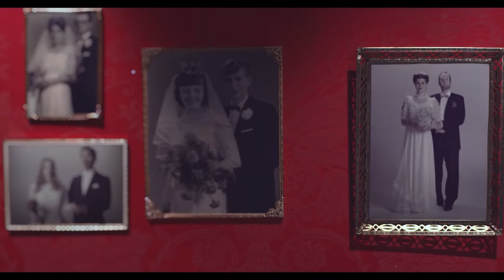Interview with Maida Hals @ ÉCU 2016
Check out our interview with Maida Hals, the director of a music video 'Red' for the band Jadudah, which was screened at ÉCU 2016.

Regardez notre interview avec Maida Hals, la réalisatrice du clip 'Red' de la groupe Jadudah, qui a été projeté à ÉCU 2016.